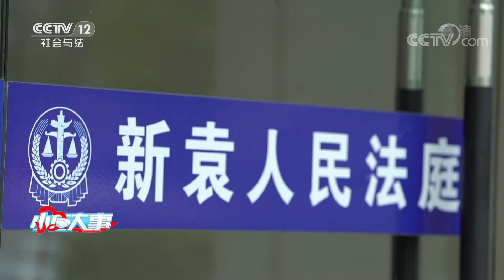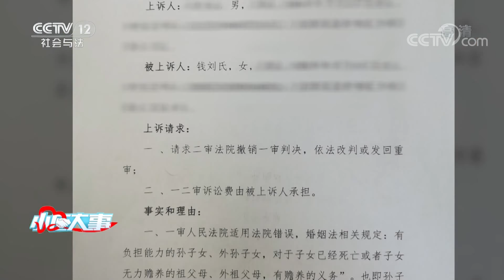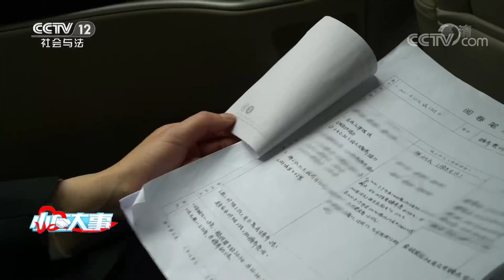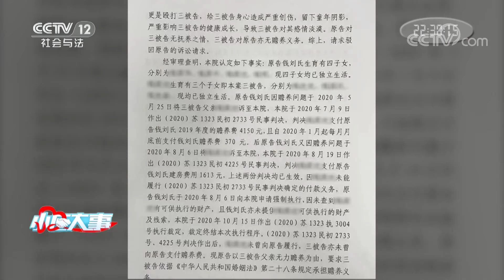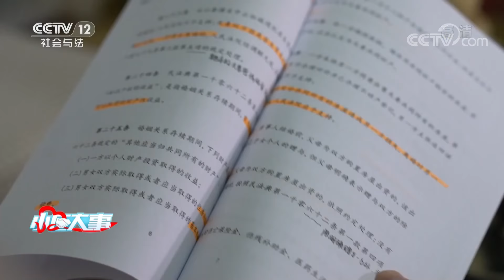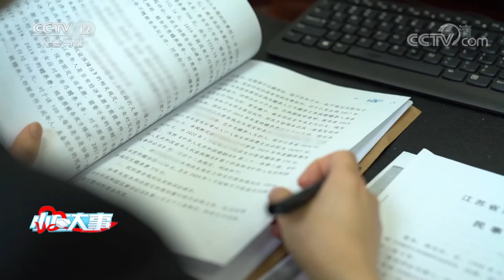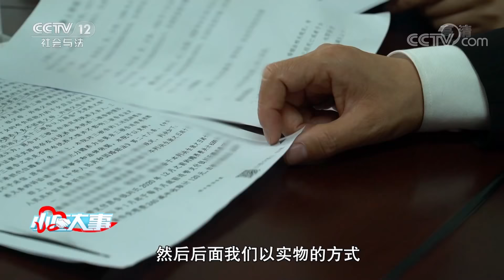《小区大事》 刁蛮老太状告孙子 子女孙儿为何不赡养？ 20210801 | CCTV社会与法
本期看点：2020年10月13日，钱奋勇的奶奶钱刘氏将自己的三个孙子告上了法庭，要求他们履行赡养自己的义务。钱刘氏今年已经90多岁了，她有四个子女并且都在世，按理说如果无人赡养，她应该告自己的儿女们，可她为什么要状告自己的孙子呢？即使是状告孙辈，也应该告自己所有的孙子女和外孙子女，可她为什么只告了包括钱奋勇在内的三个孙子呢？